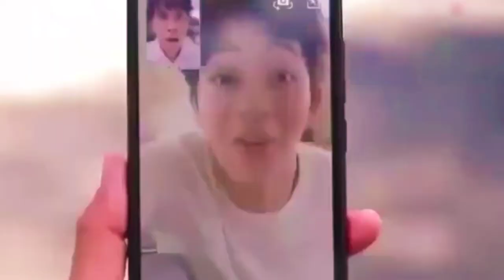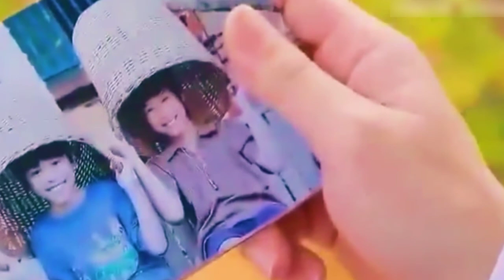2 Brothers 💘💝 Thai Drama Episode 3 Explained in Hindi 💞 | Thai Drama 💕 Hindi Dubbed Ep 3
2 Brothers 💘💝 Thai Drama Episode 3 Explained in Hindi 💞 | Thai Drama 💕 Hindi Dubbed Ep 3

🛑Your Queries✔

1. high school korean drama in hindi dubbed
2. korean drama explained in hindi
3. Thai drama explained in Hindi
4. korean drama in hindi dubbed
5. chinese drama hindi dubbed
6. chinese school drama in hindi
7. chinese drama in hindi explained

🛑Our More Explanation Video About That Man Oh Soo

🛑About Movie

Genre: Drama; Romance, Comedy, Family
MyDramaList :- 7.2/10
Google User :- 92% Liked This Film
No. Of Episodes: 12
Native Title: 2 Brothers แผนลวงรักฉบับพี่ชาย
Duration: 50 min.
Country: Thailand

2 Brothers (Thai: 2 Brothers – แผนลวงรักฉบับพี่ชาย) is a 2019 Thai television series starring Sattaphong Phiangphor [th] (Tao), Suradet Piniwat (Bas) and Dhanundhorn Neerasingh (Fang)...

{Pete, a handsome businessman was ordered by his grandmother to go look for her missing heir. Due to an inevitable circumstance, Pete was forced to hire a kid to pretend to be his grandmother’s lost grandson. Chaos over this scheme then began}

Cast: Suradet Piniwat, Bas Suradej Pinnirat, Naerunchara Lertprasert

🛑Credits

If Any Copyright Issue Mail Me Becouse I Have Already Active 2 Copyright Strike So Please Don't Strike 1 More Otherwise Trending Filmy Craze Channel Will Be Terminated  Don't Take any Action Please 🙏❤️ I'll Delete This Video...